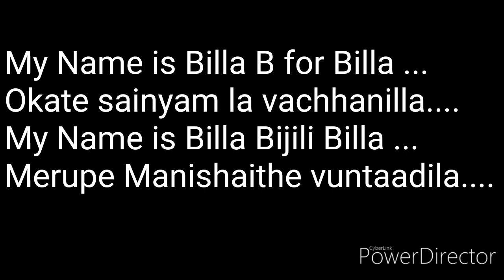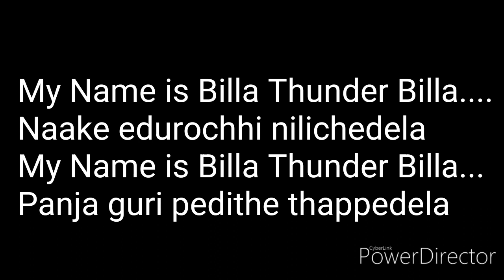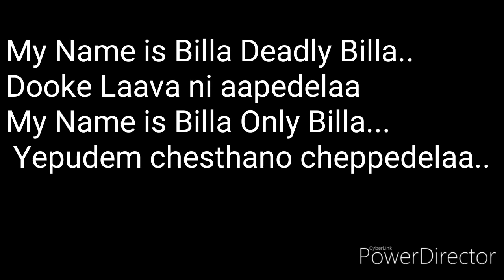my name is billa song lyric billa in telugu